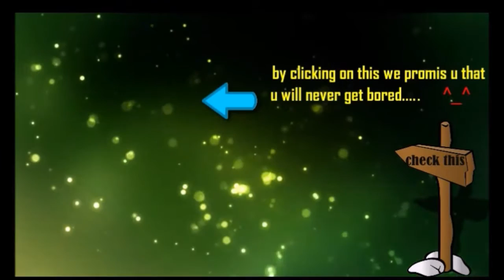2 Aether Lens Pugna EG SumaiL . 100 % ganking game . dota2 7.01 .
2 aether lence pugna. EG sumail. solo RMM. highights.

dota2 7.01
Broodmother.png Broodmother
Doom.png Doom
Enchantress.png Enchantress
Invoker.png Invoker
Lina.png Lina
Luna.png Luna
Base armor reduced by 1
Lycan.png Lycan
Meepo.png Meepo
Omniknight.png Omniknight
Puck.png Puck
Riki.png Riki
Slark.png Slark
Strength reduced from 21 + 1.8 to 20 + 1.6
Sven.png Sven
Tusk.png Tusk
Turn rate improved from 0.5 to 0.7
Underlord.png Underlord